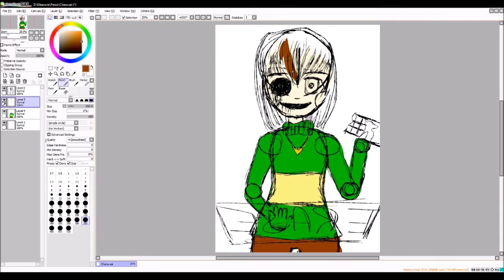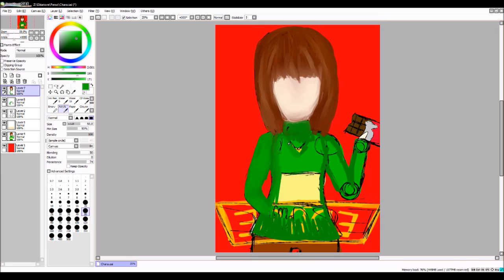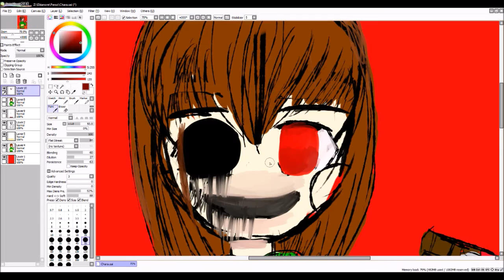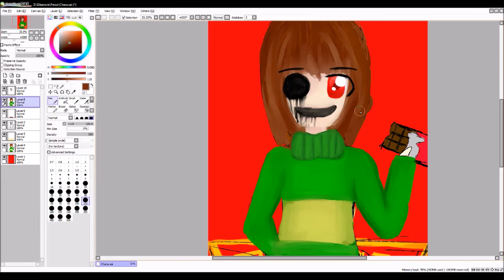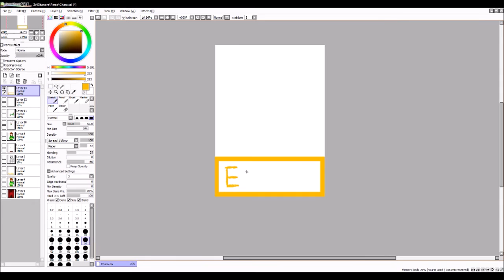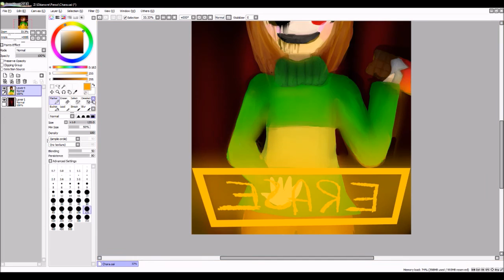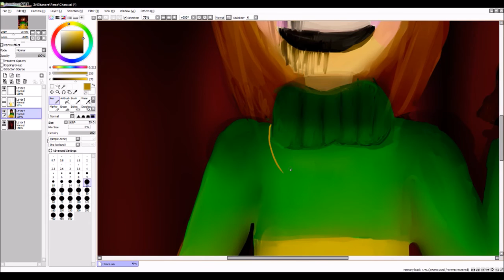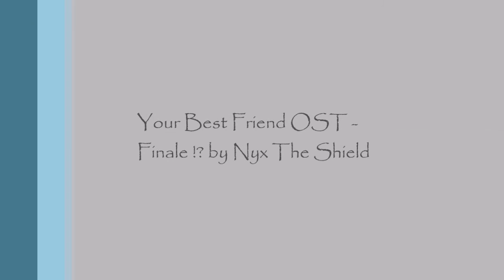[SpeedPaint] Undertale-Chara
Chocolate is really good :3

I've made a drawing of Chara in the game Undertale (by Toby Fox).
(The video takes a little more time because someone just ask me if I can slow the speed of the video)
Musics used :
Programs used :
-Paint Tool SAI (Painting)